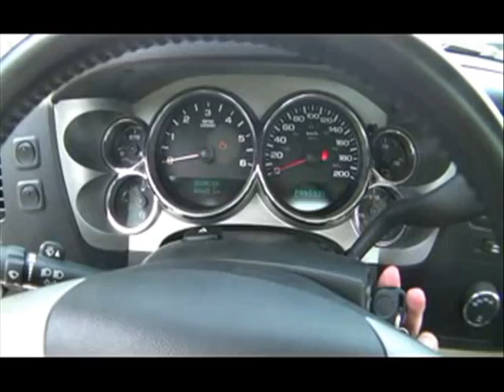Vengeance Racing | 440 LSX 2500 HD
VengeanceRD.com